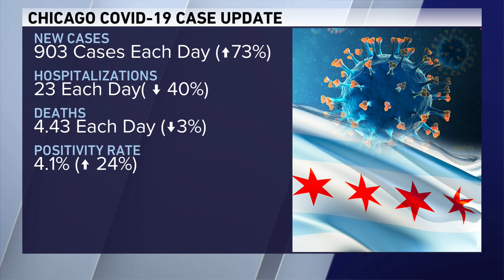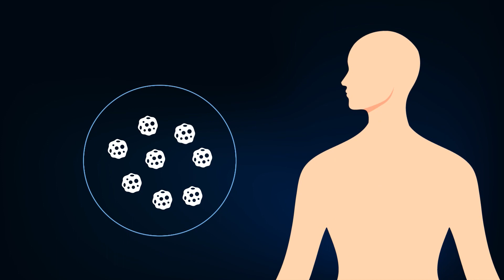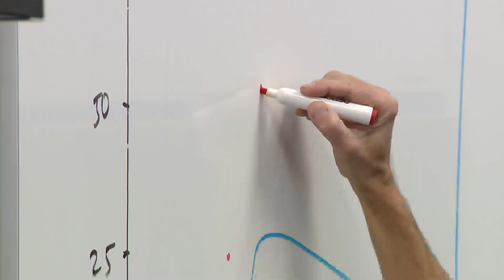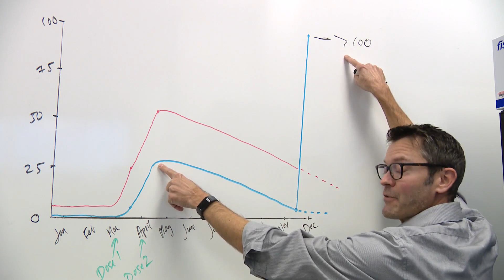COVID-19 shots can boost long-term cellular immunity, as well as antibodies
Pfizer announced Wednesday its vaccine booster shot increases antibody protection against COVID-19 by 25-times.